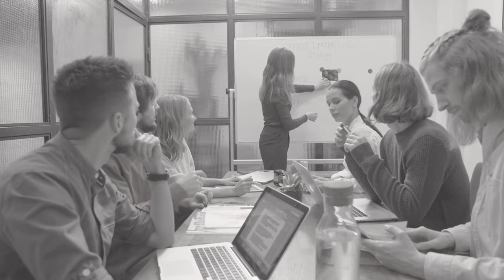Regarder Cette Video avant de Partir au Canada, Vie de couple